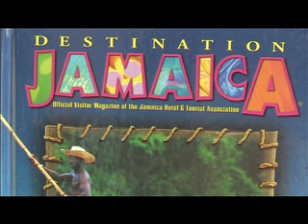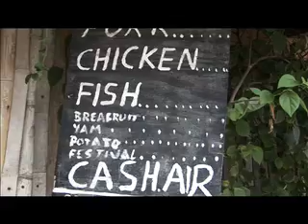Shanachietour Jamaica Day1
Getting to know the island and looking for some great Jamaicab food